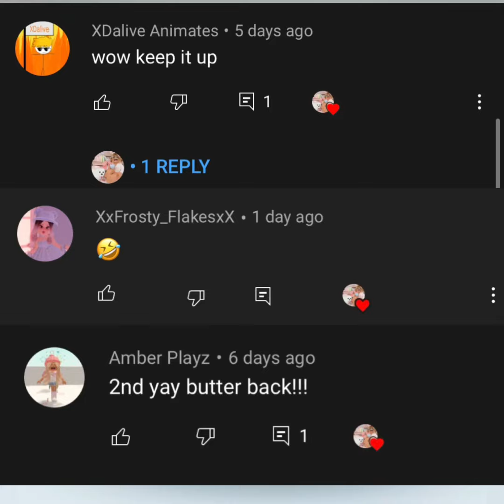100 subs special Q and A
Hey butter squad! It’s angel here! I make Roblox contents and sometimes Gacha life!
If u don’t know what Roblox is Roblox is a global platform where millions of people gather together every day to imagine, create, and share experiences with each other in immersive, user-generated 3D worlds. The types of gameplay on Roblox are just as limitless as the imagination of the creators themselves.

Instagram user: xxbutterscotchytxx

Roblox user: Pranshi_bajaj